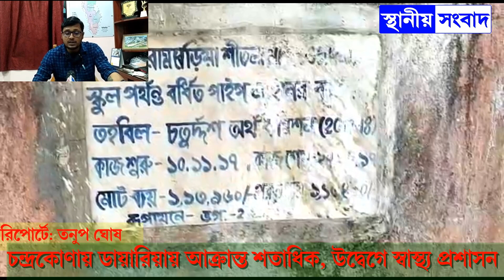চন্দ্রকোণায় ডায়ারিয়ায় আক্রান্ত শতাধিক, উদ্বেগে স্বাস্থ্য প্রশাসন